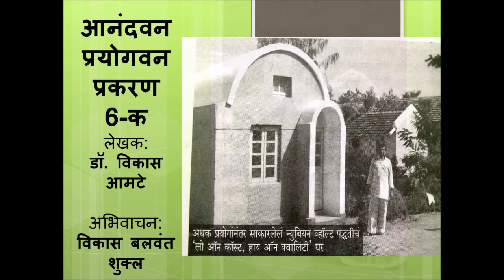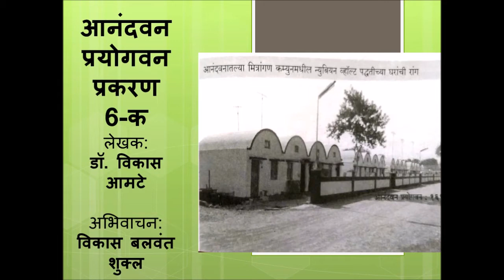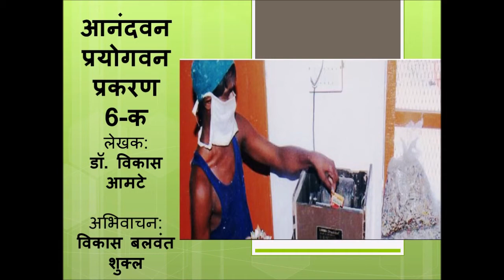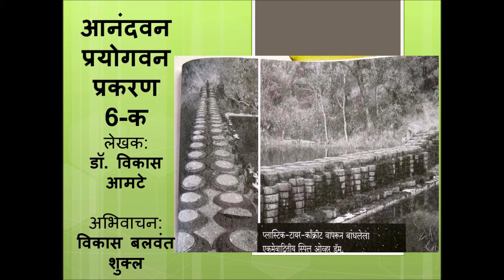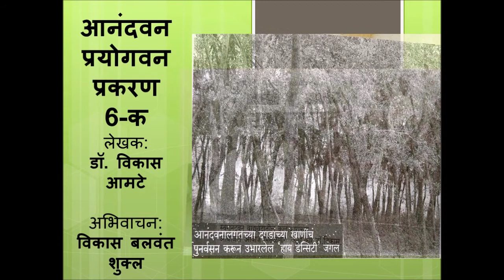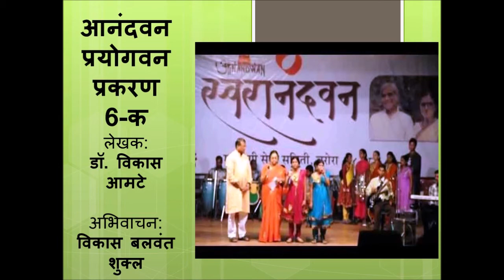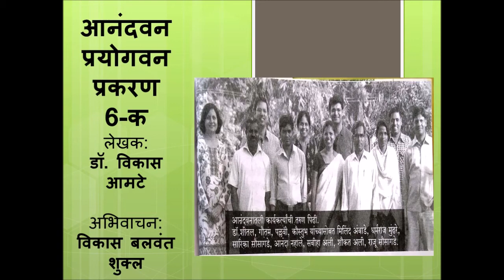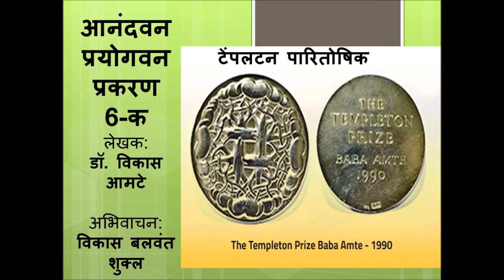आनंद वन प्रकरण 6 भाग क (शेवटचे प्रकरण)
प्रिय श्रोते हो,
विकास बलवंत शुक्ल चा नमस्कार. आपण ऐकत आणिि  बघत आहोत एका नवीन पुस्तकाचे अभिवाचन. आनंदवन प्रयोगवन लेखक डॉ. विकास आमटे. प्रकाशक समकालीन प्रकाशन.
आनंदवन माहीत नाही असा  माणूस महाराष्ट्रात आढळणे अशक्य. पण आनंदवनाची उभारणी कशी झाली, त्यात कोणकोणते असंख्य प्र्योग करण्यात आले हे जाणून घेणे अत्यन्त रोमांचकारी असून ही कथा आपल्याला सांगितली आहे बाबा आमटे या महामानवाचे सुपुत्र आणि या घडणीचे एक भागीदार साक्षिदार असलेले डॉ. विकासभाऊ आमटे यांनी.
या पुस्तकाचे अभिवाचन करण्याची परवानगी मला दिल्याबद्दल मी डॉ. विकासभाऊ आणि महारोगी सेवा समिती वरोरा यांचा मनापासून ऋणी आहे.
आज ऐकू या पुस्तकाचे प्र. 6 क (शेवटचे प्रकरण)